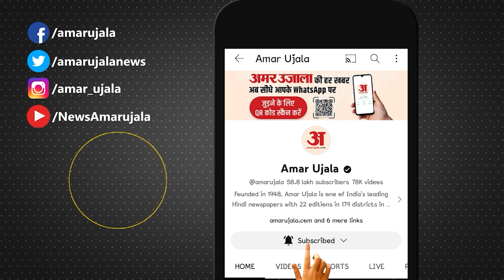Akhilesh Yadav ने BJP पर लगाए एक के बाद एक कई आरोप, इस मुद्दे पर तो खूब घेरा | UP Politics | SP